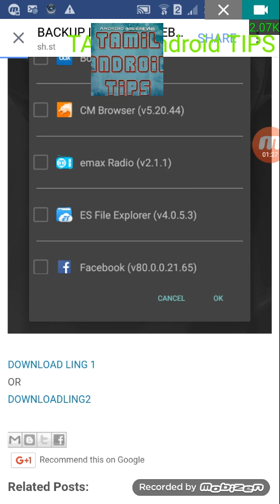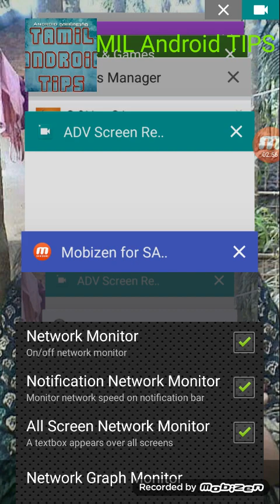HOW TO SPEED YOUR WIFI DATA OR MOBILE DATA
DOWNLOAD  LING

வணக்கம் அன்பு நண்பர்களே உங்களுடைய MOBILE DATA WIFI DATA மின்னல் வேகத்தில் செயல்பட வேண்டுமா ...இதோ உங்களுக்கான மிக அற்ப்புதமான அப்ளிகேஷன் .